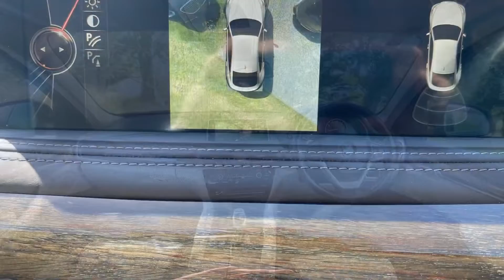2015 BMW X6 xDrive 50i